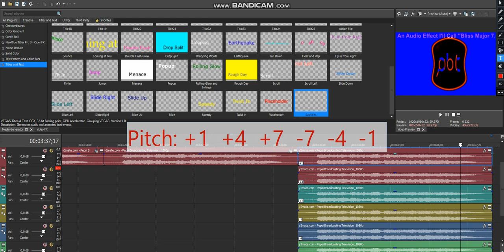An Audio Effect I'll Call "Bliss Major 7.0" | NEW EFFECT | TUTORIAL ONLY